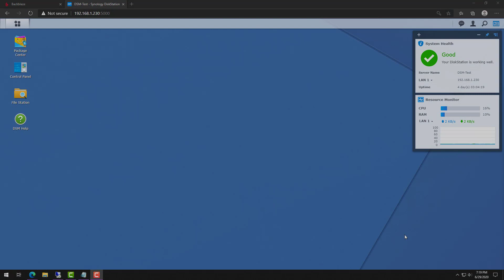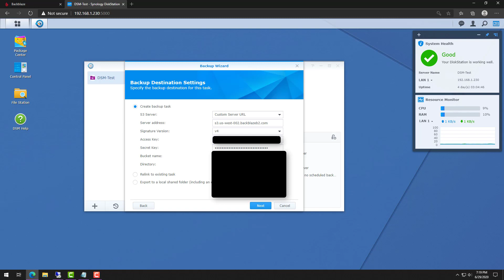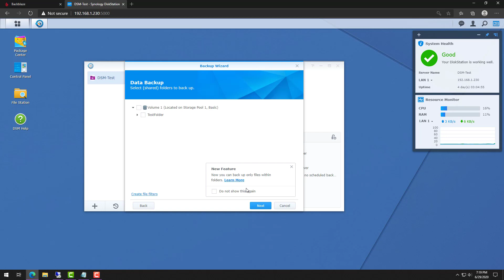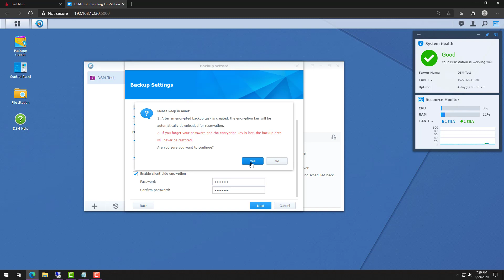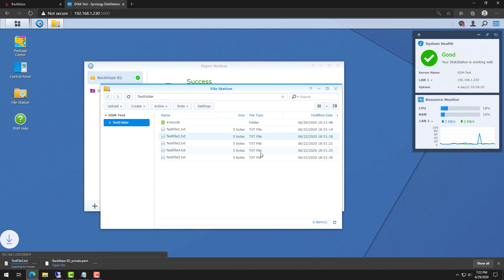Backup a Synology NAS to Backblaze B2 using Hyper Backup! (Tutorial)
DOWNLOAD COSTS ARE $.01, NOT $.001 AS VIDEO SHOWS!!

Learn how to use the new S3 compatible API to backup your NAS to Backblaze B2 using Hyper Backup! While we do our best to provide accurate, useful information, we make no guarantee that our viewers will achieve the same level of success. WunderTech does not assume liability nor responsibility to any person or entity with respect to damage caused directly or indirectly from its content or associated media. Use at your own risk.